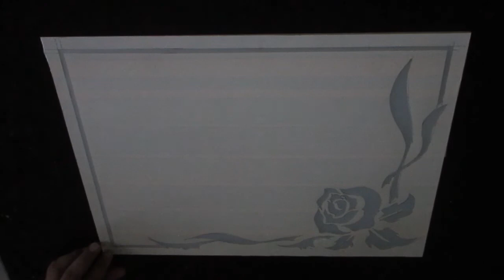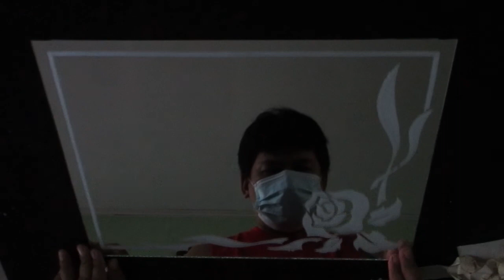Sandblasting / Etching Design in Mirror Part 2 | Video #22 | Ann Ventura Vlogs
Special thanks to Ma'am Nyre A. for making this possible.